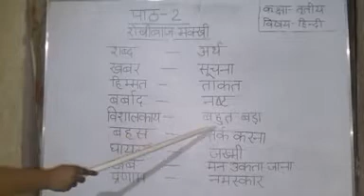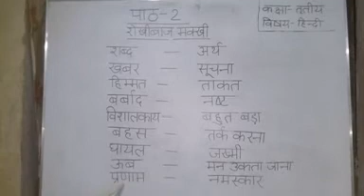Class 3 Hindi lit lesson 2 ke shabdarth